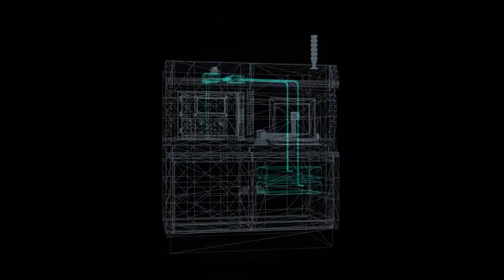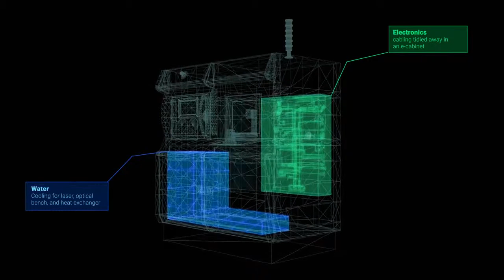Stampante 3d per metalli SLM280 2.0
Articolo su su SLM ed il sistemi di Metal Additive Manufacturing prodotti dalla Casa tedesca. Un vero e proprio sistema produttivo per parti in alluminio, acciaio, acciaio inossidabile, cromo-cobalto, leghe a base di Nickel, titanio.